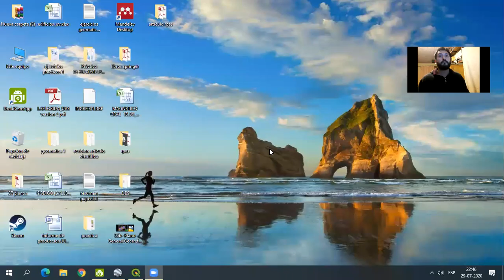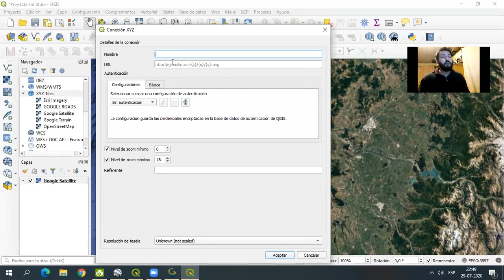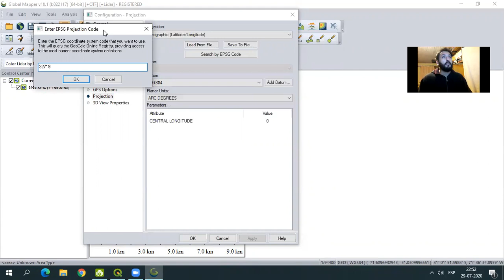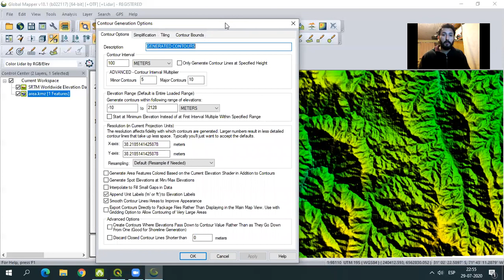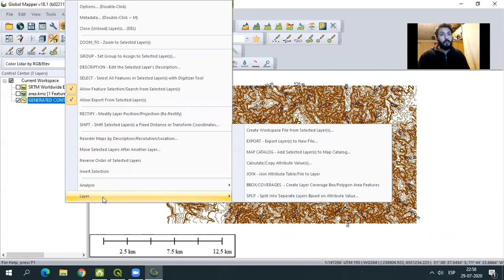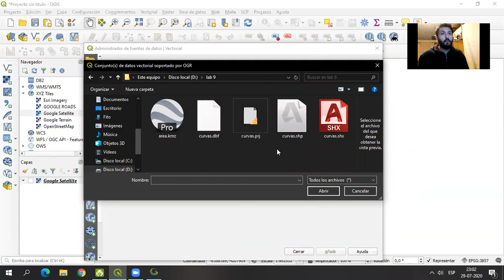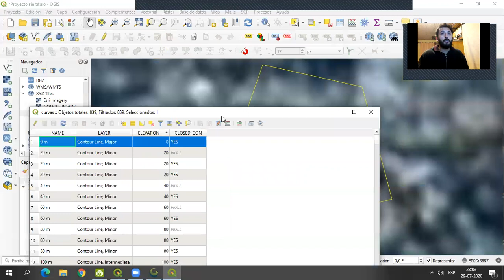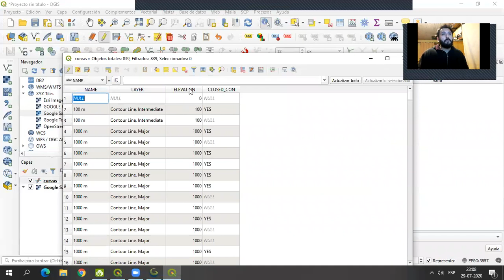Lab 9 - U-5 Curvas de nivel con Global Mapper y Google Earth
Extracción de curvas de nivel usando Google Earth y Global Mapper. Se dibuja zona de interés en Google Earth y luego se utiliza el DEM de SRTM y se extraen curvas de nivel que pueden ser convertidas a SHP, DWG, u otros formatos vectoriales.